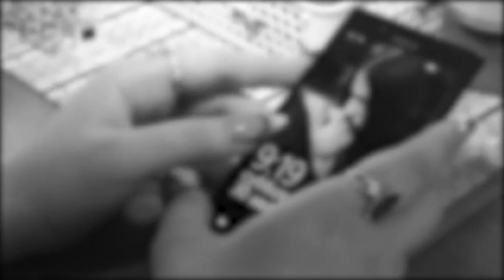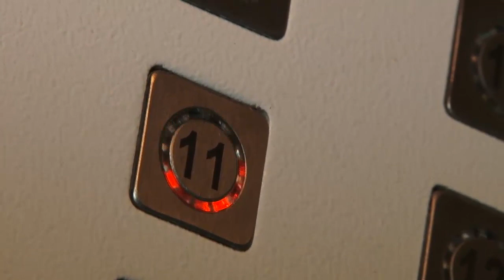Наше утро невесты и жениха!Неформальная свадьба Анастасии и Степана 30.08.14!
Наша свадьба!!!Угар,метал,татухи,яркие волосы,пирсинг и патлатые парни)